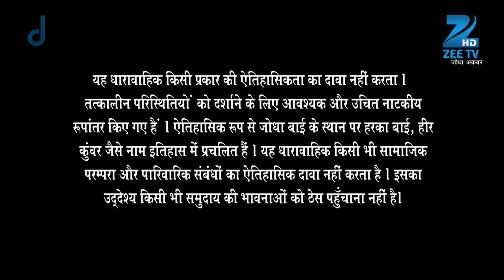Ep. 388 | Resham Khan हुआ गिरफ्तार गद्दार के रूप में | Jodha Akbar | Zee TV